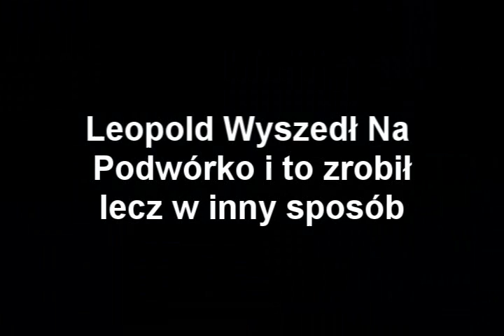Leopold VS King - Twoja Stara Battle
teraz leopold sie mści za laske bo king ją wyzywał, w tym krótkim filmie z leopoldem
jest ostra walka ;]